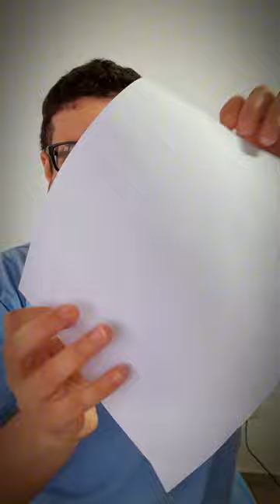Uma folha em branco - Batucadan (Música Infantil)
Vocês me pediram muito e eu atendi!

O melhor, ela já está disponível em todas as plataformas de streaming e no youtube

Quero ver se todo mundo vai ouvir hein!